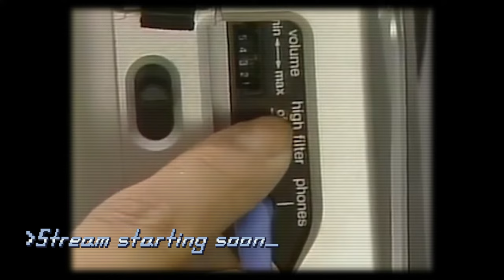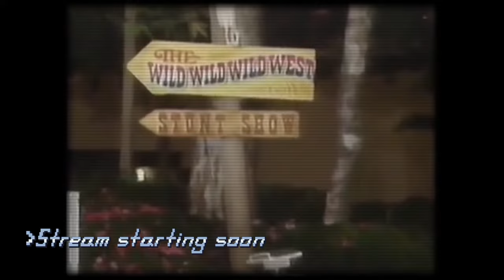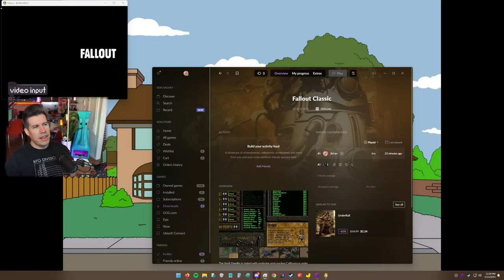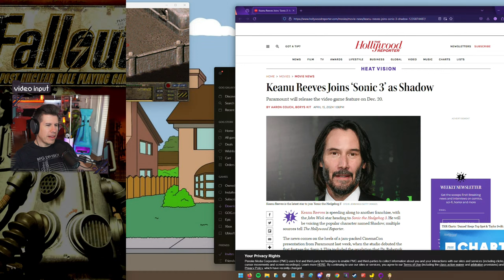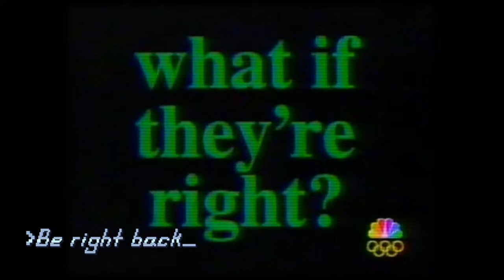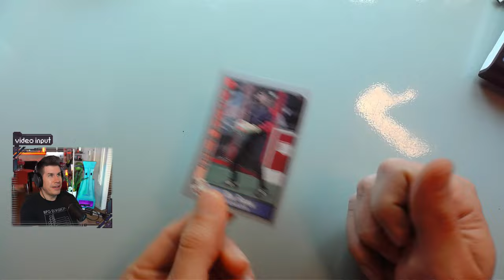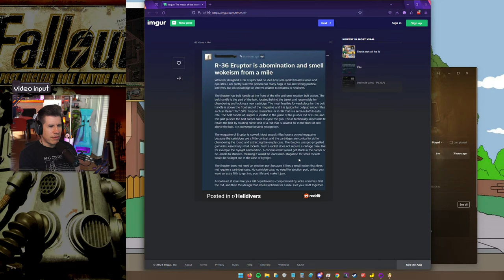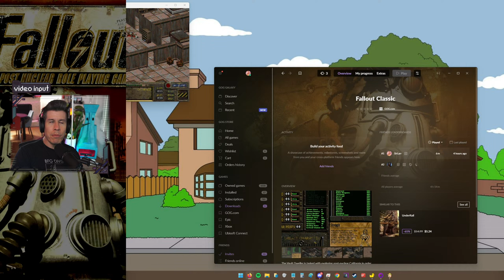Can I make it to Shady Sands CHALLENGE (impossible)